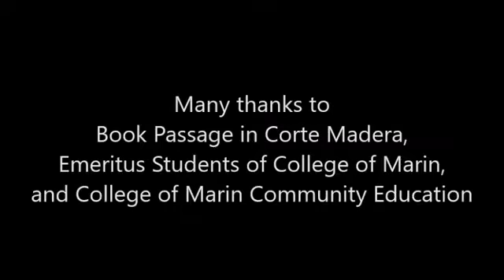American Yellow by George Omi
Mr. George Omi shared excerpts from his memoir, "American Yellow" and discussed themes from the book with his grandson, Mr. Garrett Omi, in front of a standing-room-only, inter-generational audience of over 100 on Friday, April 27, 2018 at College of Marin Library, Kentfield, California.

Many thanks to:

Mr. George Omi and his family

Emeritus Students of College of Marin &
College of Marin's Community Education: